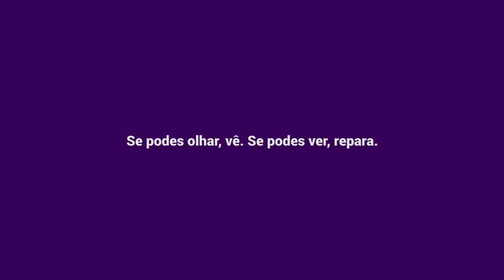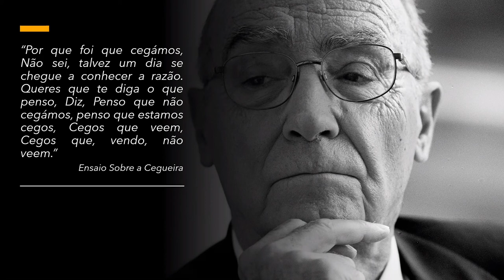Sarau Se Liga!: Leitura Conecta o Mundo - Antônio Fabiano Neto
Na Facens, o Sarau já é uma prática muito comum entre alunos e funcionários e que não foi deixada de lado por conta do distanciamento social. Afinal, as pessoas também se reúnem em Saraus pelo convivo social.
Veja como o Antônio, aluno de Engenharia Civil na Facens, contribuiu para o nosso Sarau Se Liga! - Leitura Conecta Mundo.